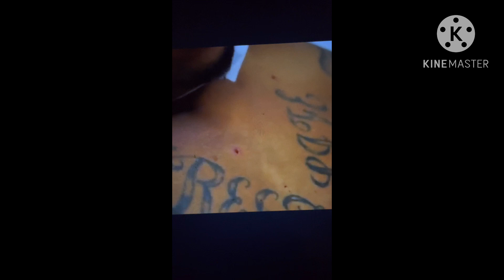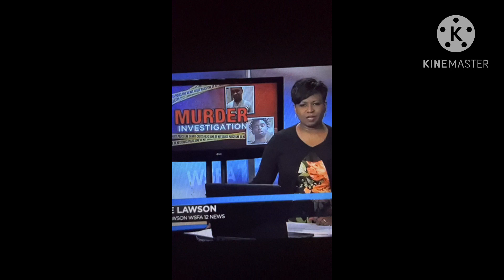What Happened To Late Rapper Bambino Gold & Montgomery Promoter Kendrick Stokes Murdered In 2017!